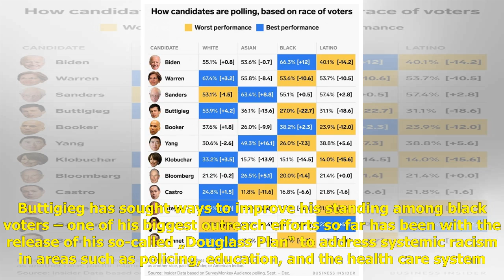Pete Buttigieg is satisfactory to just 27% of black Democrats, a terrible number for an ostensibl...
Pete Buttigieg is satisfactory to just 27% of black Democrats, a terrible number for an ostensible frontrunner

South Bend Mayor Pete Buttigieg is satisfactory to only 27% of black Democrats, according to Insider polling from this fall. That figure spells trouble for the candidate, as his fellow frontrunners in the race all poll considerably higher than him am...